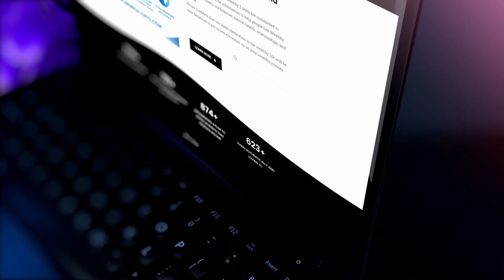5 Reasons You Might be Broke | Generational Wealth | Duane Youngblood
Hello Community!!! Welcome to the Duane - The Wealth Connector Channel. You are currently watching: 5 Reasons You Might be Broke | Generational Wealth | Duane Youngblood

In Todays Video I will share 5 reasons so many people are financially broke.  Being Broke after watching this will be a choice.  This is the best financial education, financial literacy, and wealth building strategy there is.

Duane